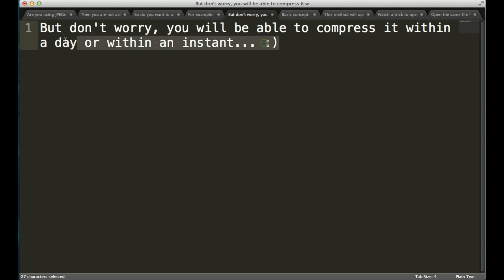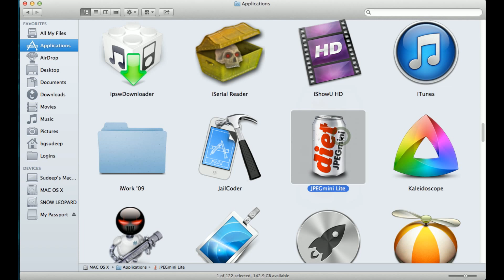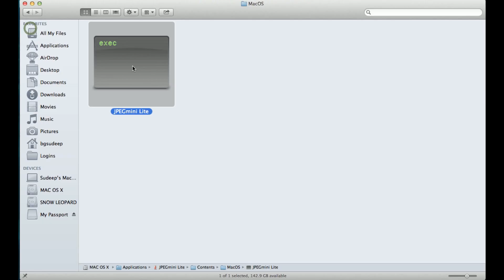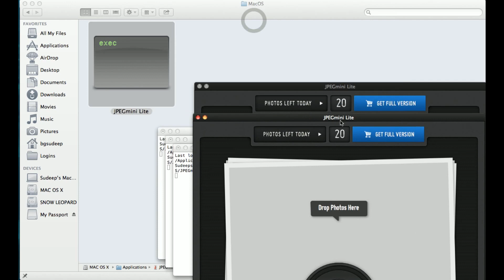JPEGmini Lite Crack for mac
This is a trick to compress more than 20 images per day for JPEGmini.